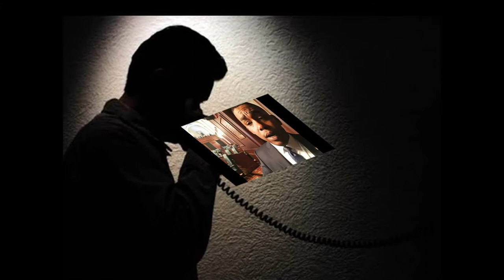Стукач Критика Нравственность Майский Жук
Стукач (Критика Нравственность)

Главное то, какой выбор он сделал
Выбор его по жизни  переделал
 synthesizer
Он пошел с ними на сделку,
Чтобы не сесть за подделку
Копы называют его тайным информатором
В клубе - "Стукачом", "фаллоимитатором"
 Он не информатор,  трюкач
 Говорю попроще - он стукач
  guitar solo
 Он не какой то там "сексот"
 Он - тайный информатор "изо рта в рот"
Ему нет разницы, что все о нем подумают
Ведь теперь многие в тюрьме о нем думают
Как о "звезде", а он из города  исчез
Под свидетельской защитой с небес
 Он не какой то там стукач, "паскудник",
 Он - сексот, секретный сотрудник
Никто теперь не знает,  где его новый дом
А он в другом городе, незнакомом, живет
А в клубе - "Стукачом", "Фаллоимитатором"
"Фаллоимитатором", "Стукачом"
  guitar solo

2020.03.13